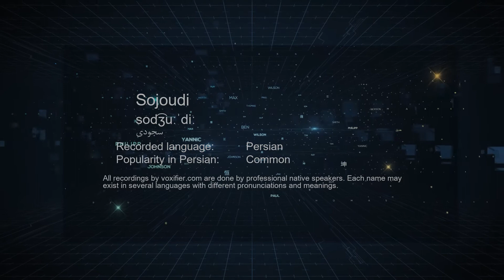How to Pronunce Sojoudi (سجودی) in Persian (Farsi) - Voxifier.com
This is the Persian (Farsi) pronunciation, gender, and phonetics recording of the name Sojoudi (سجودی). The same name may exist in other languages with different pronunciations.